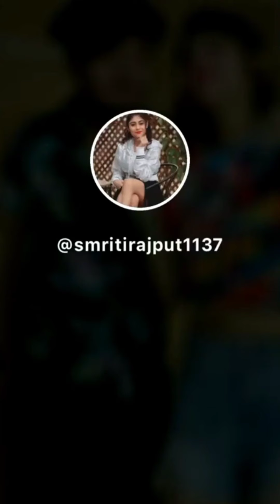mene nibhaya he karke dikhaya he | jaan nisaar | kedarnath | arijit singh | sushant singh rajput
@TIKTOK VIRAL @Tik tok Lakhera
@Legend Lakhera @Kapil Lakhera